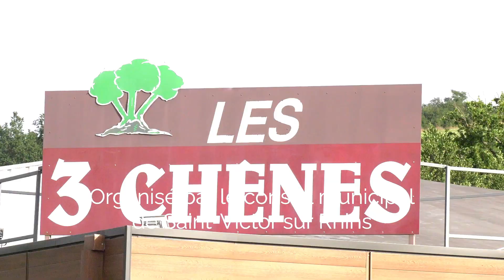Forum des entreprises et associations 2023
1er forum des entreprises et associations de St-Victor sur Rhins. On vous attend !